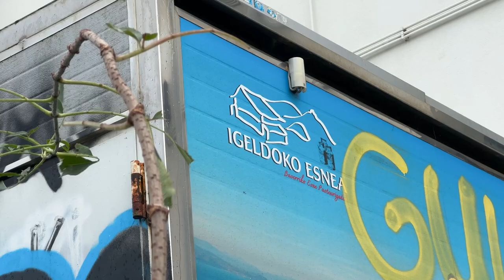Nekane Aierbe, Igeldoko Ondazarte baserriaren jabea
Irutxulo.hitza.eus | 18 urterekin Donostiara etorri zen lanera Nekane Aierbe (Zaldibia, Gipuzkoa, 1951). Zazpi urte eman zituen etxe batean lanean, eta ondoren, Igeldoko gizon batekin ezkondu zen. Harekin bizi da Igeldoko Ondazarte baserrian, Igeldoko Esnea egiten duten lekuan. Erretiroa hartuta dago jadanik, eta merezita; bizi osoa eman baitu baserria eta familia zaintzen.